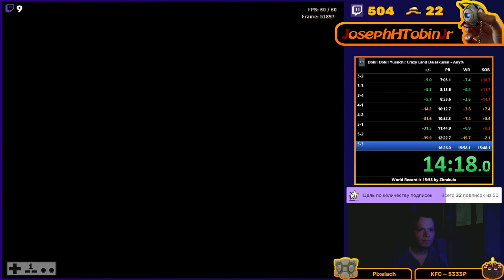Doki! Doki! Yuuenchi Any% - 15:51 (Former World Record)